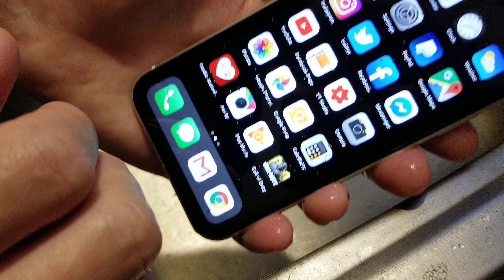Wash iPhone 11